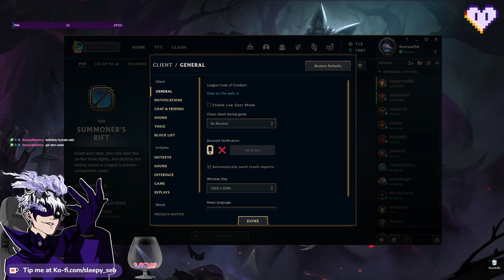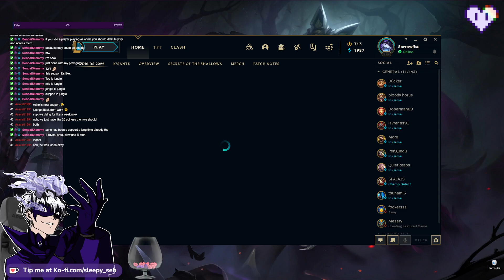22.74 - Double Up?